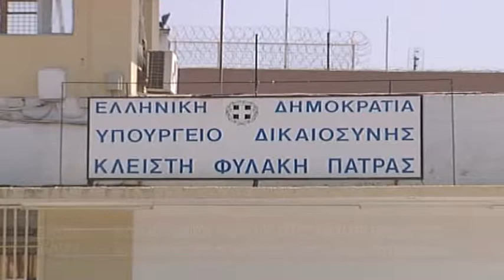ΕΑΥΑ: Απαλλάξτε επιτέλους τους αστυνομικούς από τις μεταγωγές κρατουμένων στα νοσοκομεία